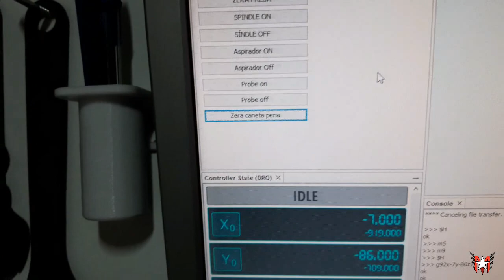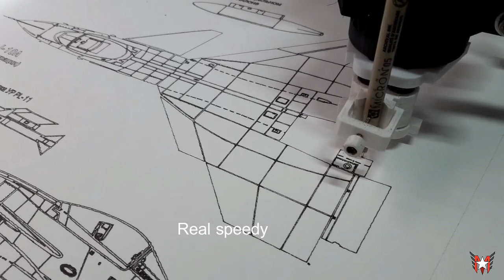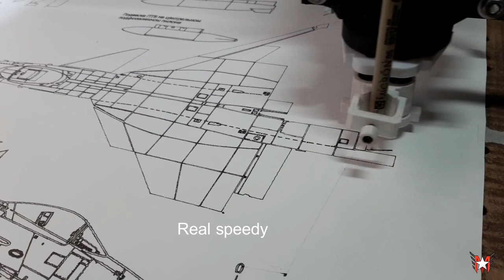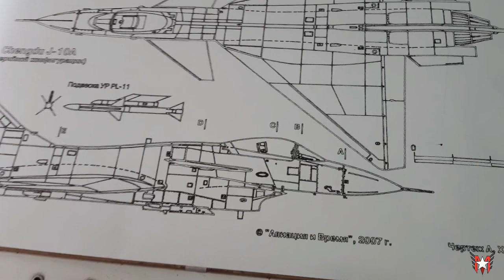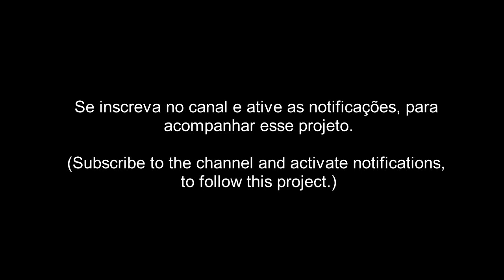CNC Pen Plotter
Mais um super projeto da CNC caseira Router-X agora com a função de plotter para fazer desenhos  em qualquer superfície lisa, comecei testando desenhos em preto e branco no próximo vídeo será com desenhos coloridos.
(Another super project of the homemade CNC Router-X now with the plotter function to make drawings on any smooth surface, I started testing black and white drawings in the next video will be with color drawings.)